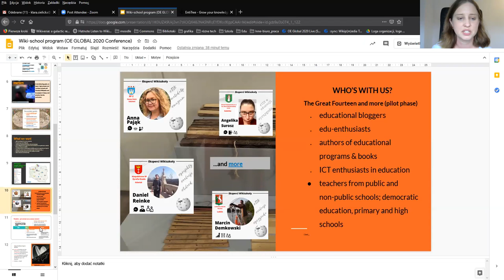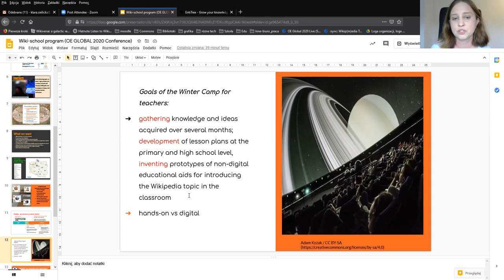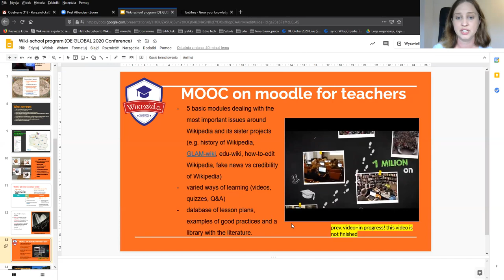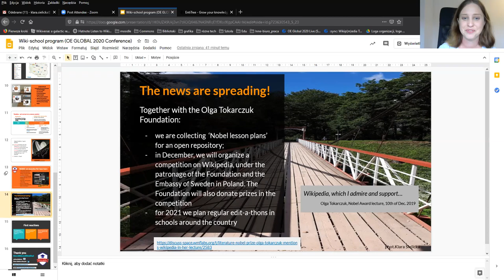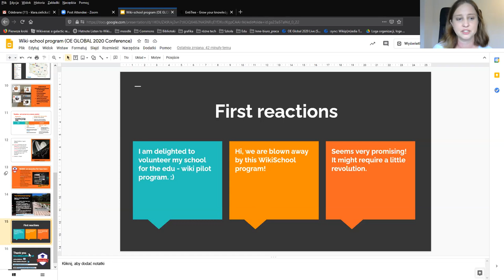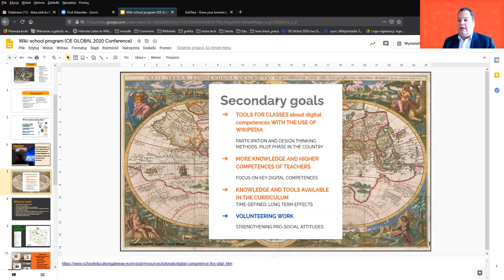Wikip(m)edia Tools in Schools as the Keys to Collaborative, Innovative Learning and Teaching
Author: Klara Sielicka-Baryłka